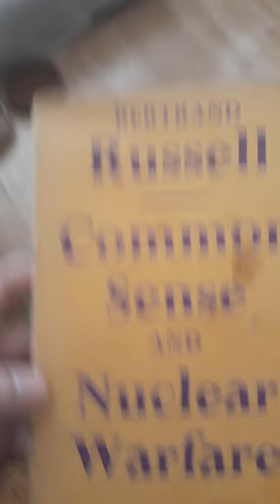Explaining Common Sense and Nuclear Warfare to a bunny rabbit (Bertrand Russell)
Reading and explaining Bertrand Russell's book 'Common Sense and Nuclear Warfar ' the namesake of my rescue rabbit, nicknamed Bertie for short (and perhaps reincarnation). Bertie loves the Gipsy Kings and often boogies against the speakers from my turntable, Bertie also enjoys classical music such as Claude DeBussy, with Claire De Lune being his personal favourite (as was the case with The Bertrand Russell) and enjoys listening to Bertrand Russell talking in his heroic speeches, and hearing his words read to him, sometimes as bedtime stories, Bertrand Russel is much like a lullaby to his rodent incarnate.

The topic today, as stated, was nuclear warfare (and common sense), something which Bertrand Russell himself was a major player e.g.

In September 1961, at the age of 89, Russell was jailed for seven days in Brixton Prison for "breach of peace" after taking part in an anti-nuclear demonstration in London. The magistrate offered to exempt him from jail if he pledged himself to "good behaviour", to which Russell replied: "No, I won't."

In 1962 Russell played a public role in the Cuban Missile Crisis: in an exchange of telegrams with Soviet leader Nikita Khrushchev, Khrushchev assured him that the Soviet government would not be reckless. Russell sent this telegram to President Kennedy:

YOUR ACTION DESPERATE. THREAT TO HUMAN SURVIVAL. NO CONCEIVABLE JUSTIFICATION. CIVILIZED MAN CONDEMNS IT. WE WILL NOT HAVE MASS MURDER. ULTIMATUM MEANS WAR... END THIS MADNESS.

Subscribe if you want like... next reading will be of Lewis Carroll's Alice in Wonderland (though Bertie has chewed part of the book, as well as part of my Pink Floyd Animals vinyl, most likely due to the tracks only being named Pigs, Dogs and Sheep).